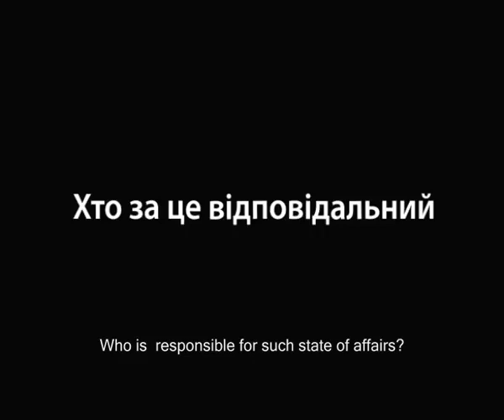New Citizen (English Subtitles)